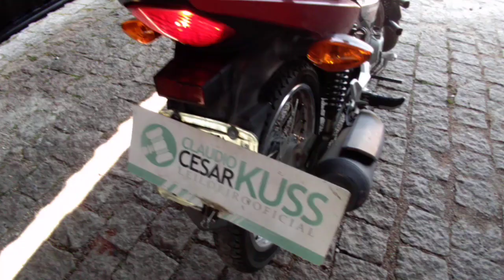172484 - HONDA / CG 160 START 17/17